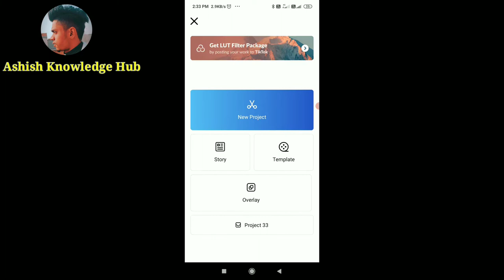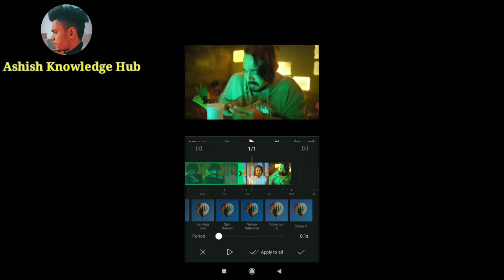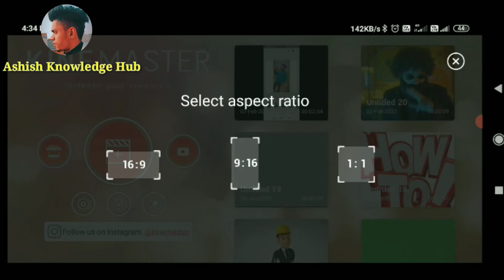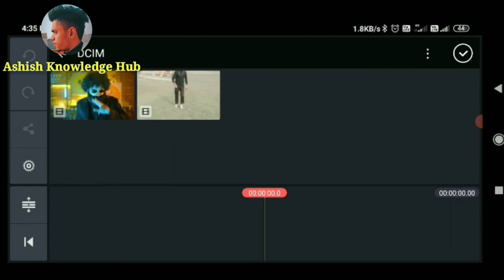top 5 best editing apps for android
photo editing apps for android top 5 best editing apps for android
photo editing apps for android best
best photo video maker app
best photo video maker app with online music
best photo editing apps for android mobile
photo editing tutorial animation video template
photo slideshow template premiere pro free
snapseed photo editing face cleaning and background
youtube vidro starting animation clips